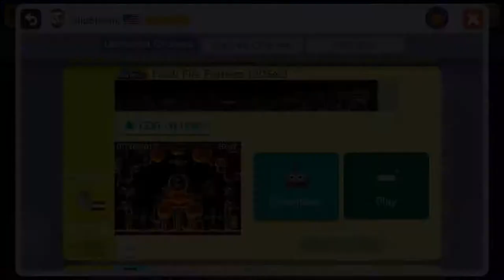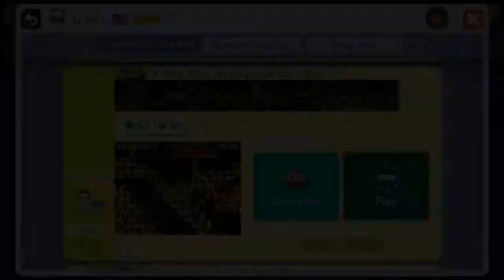MORE RUNNING, EH!? - Super Mario Maker (Online) Episode 11